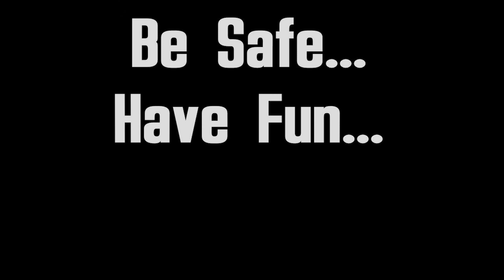Resident Evil 8 Village - The Origins - Ep 35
Resident Evil Village is a survival horror game developed and published by Capcom. It is the tenth main installment in the Resident Evil series and a narrative sequel to Resident Evil 7: Biohazard (2017). It also includes an online multiplayer mode, Resident Evil RE:Verse. It was announced at the PlayStation 5 reveal event in June 2020 and is scheduled for release on May 7, 2021, for Windows, PlayStation 4, PlayStation 5, Xbox One, Xbox Series X/S and Stadia.